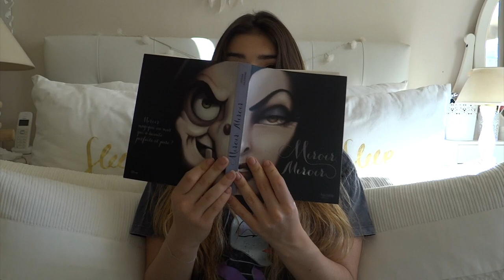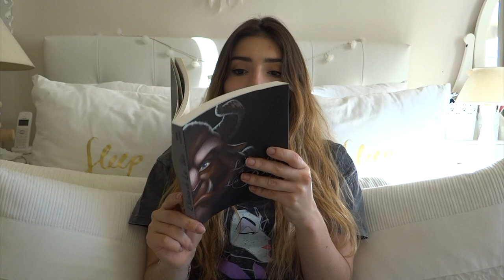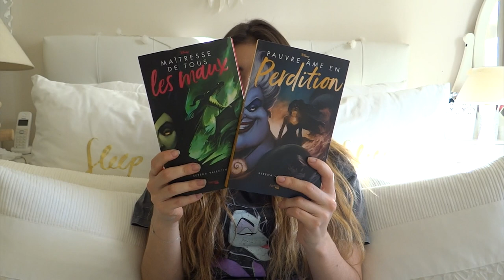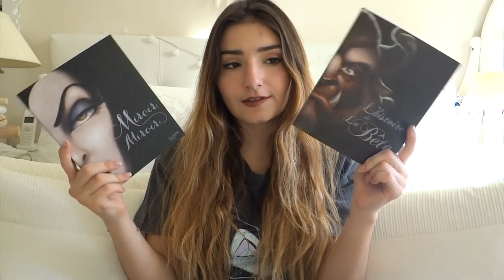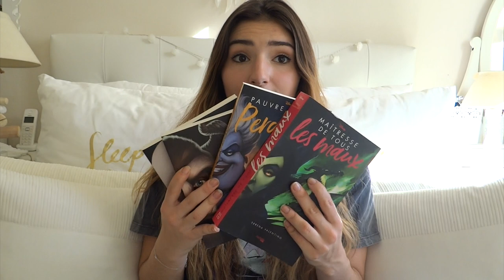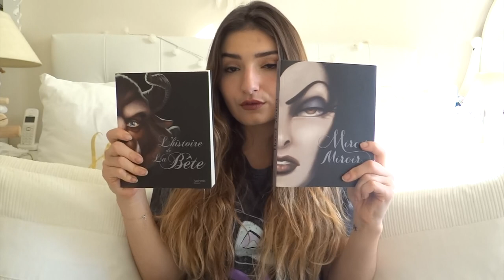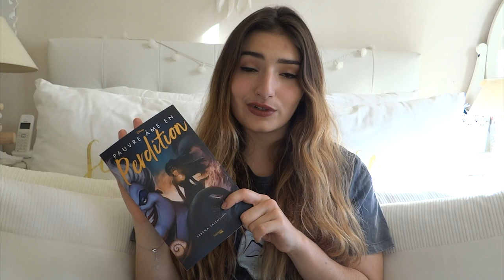Revue N°1 - Saga Disney Villains by Serena Valentino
Hello tous le monde, je vous retrouve aujourd'hui pour une Revue livres c'est une nouvelle catégorie de vidéo et je l'inaugure en vous parlant aujourd'hui avec la saga Disney Villains écrite par Serena Valentino et ou je vous donne mon avis. Soyez indulgents car c'est la première fois que je tourne ceci.

J'espère que cette vidéo vous plaira, si c'est le cas n'oubliez pas de vous abonner à ma chaîne et d'activer les notifications en cliquant sur la cloche juste au dessus pour voir toutes mes vidéos. Mais aussi de la liker et de partager à fond ! Et si cela vous dit, répondez aux questions de tag vous aussi en commentaire cela me ferait super plaisir de connaître vos réponses.

Ce QUE JE PORTE :

Haut : Stradivarius
Mon rouge à lèvre : Velvet teddy de chez mac

Cheyenne